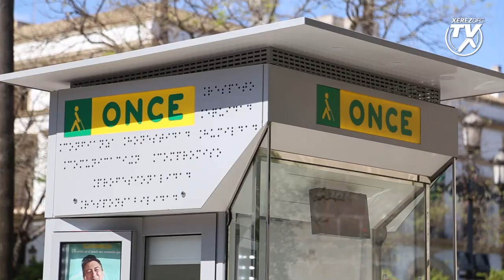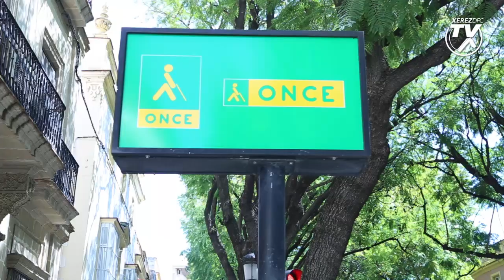Fundación ONCE Xerez Deportivo FC